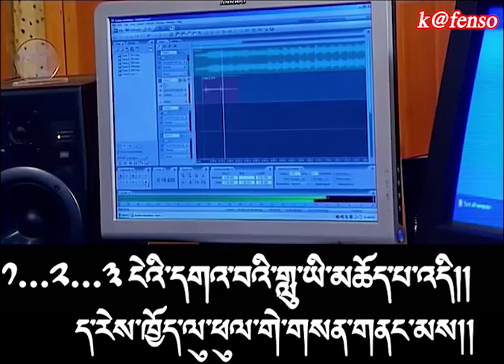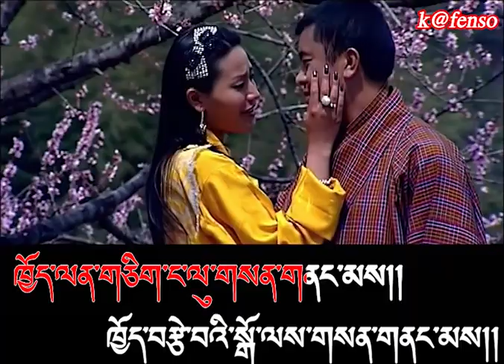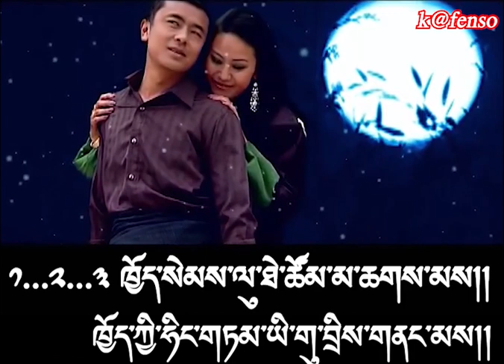Sem Hingey Sangtam Vocal Off